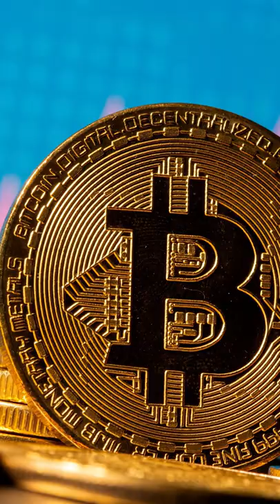Israel's Untraceable Crypto Social Media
Israel has developed a new, untraceable social media platform for the end times based on Bitcoin and "crypto" encription technology. This prevents governments or corporations from discovering comments, posts or transactions.